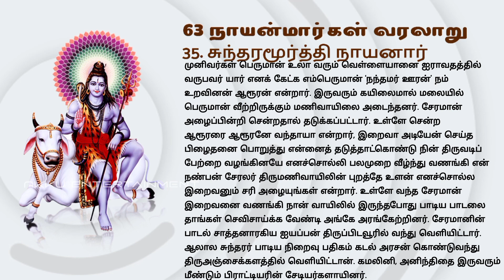35. சுந்தரமூர்த்தி நாயனார்